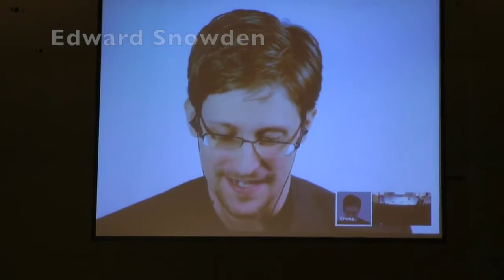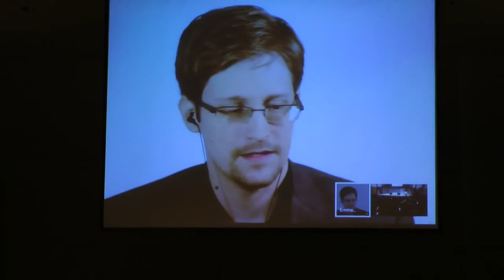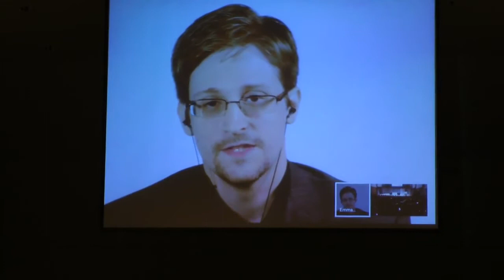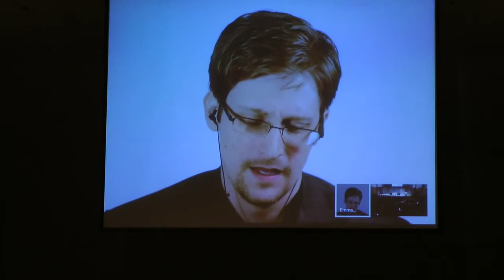Highlights of Sam Adams Awards